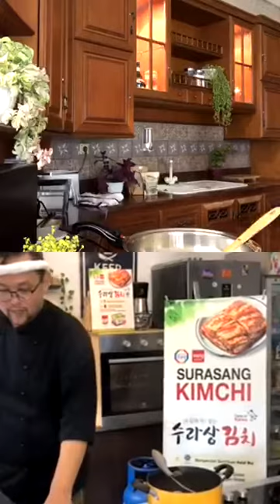Homemade Indonesia Live Cooking Kimchi Jjigae with MasterChef Lucky.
Di kesempatan kali ini, Chef @lucky.andreono ngajarin kita cara masak Kimchi Jjigae / Kimchi Stew. Kalo menurut Chef Lucky sih ini resep bersihin sisa di kulkas 😂 kamu bs masukin apa aja ke dalam yang penting ada kimchi dan saus gochujang ya. Jadi dehhh 😍😍😍. Tonton dan kenalin lebih dalam Chef @lucky.andreono yang super humble dan baik hati ini, juga kegiatan2 Chef Lucky sekarang! Happy watching! Dan thanks juga buat semua audience yang tadi uda tuned in! 🎉